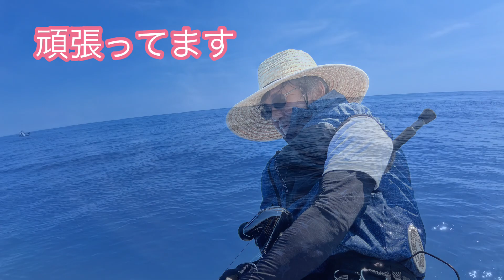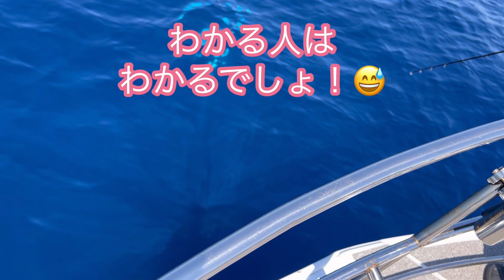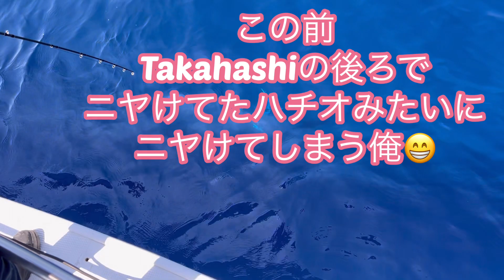やった人だけに わかる心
イメージは大事です
理論も大事です
が実体験は最も重要です。

数をこなせば質に転むする

やったら　わかる
足や手が震え
息が上がる
もう力が入らない
その気持ちも
わかります！
わかります！

キハダ釣りの醍醐味ですね！

今日は巻き巻き隊員がいません
さぁ〜て
どうなりますでしょうか😆

⭐️スパークル